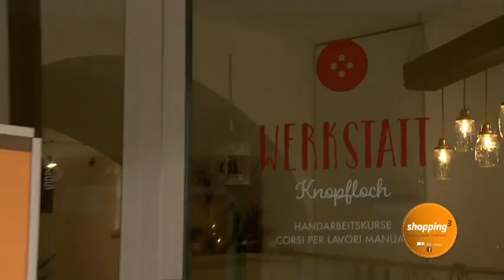shopping³ - Knopfloch, Auer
Anna Mittermair hat ihr Hobby zum Beruf gemacht. Sie erzählt wie ihr Geschäft Knopfloch zum Wohnzimmer vieler Kunden geworden ist. Das Video ist Teil der hds-Kampagne shopping³ - Scopri.local.Südtirol.